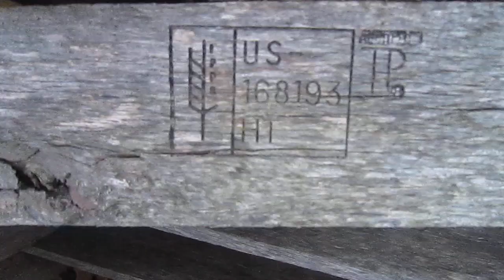Pt 2 Fall forest walk with Linda